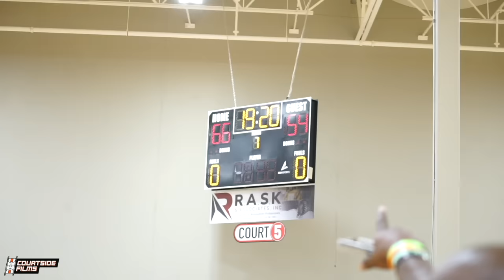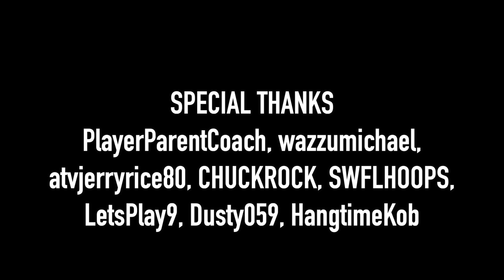WORST SPORTSMANSHIP MOMENTS BUT THEY GET INCREASINGLY MORE SAVAGE!!